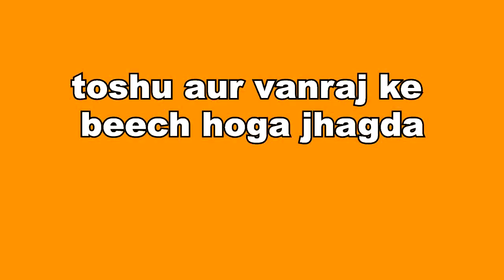ANUPAMA || UPCOMING || वनराज मांगेगा तोषु से निभाई गई जिम्मेदारियों का हिसाब